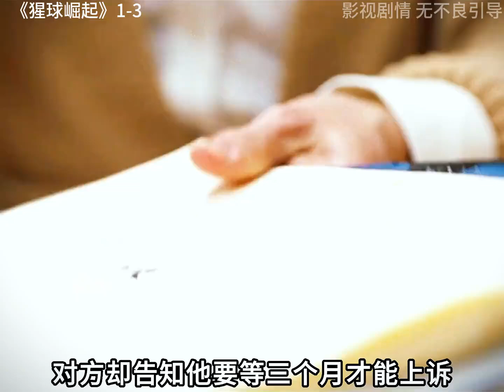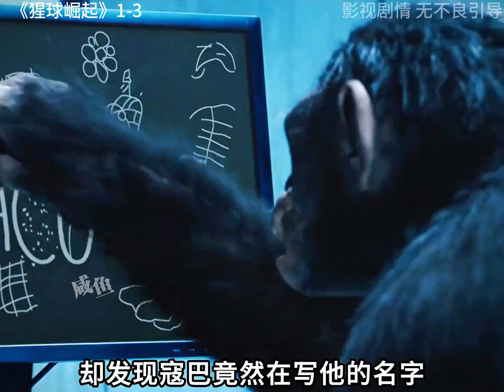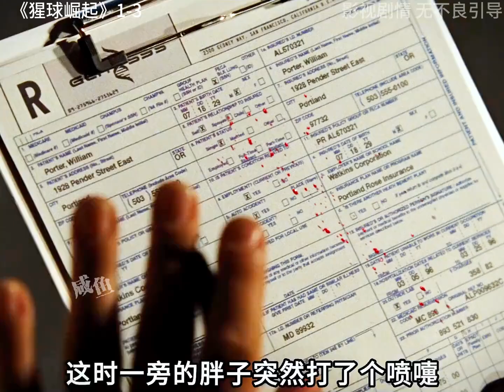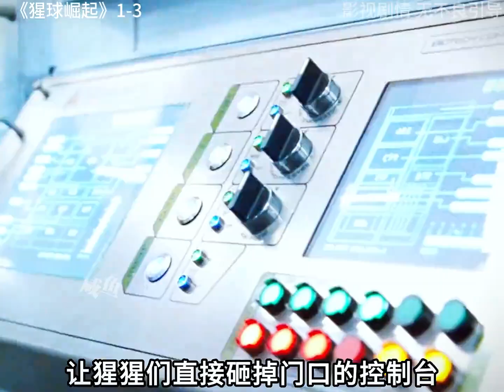一口氣看完凱撒大帝的傳奇《猩球崛起》1-3合集，全長36分鐘#凱撒